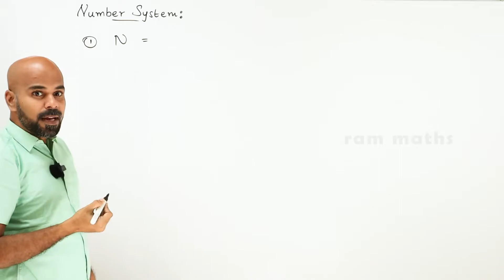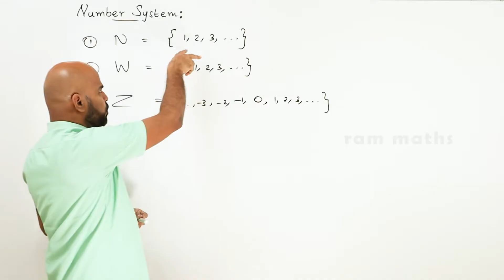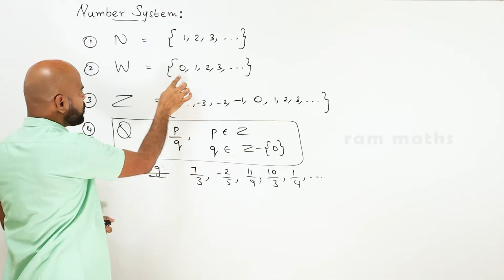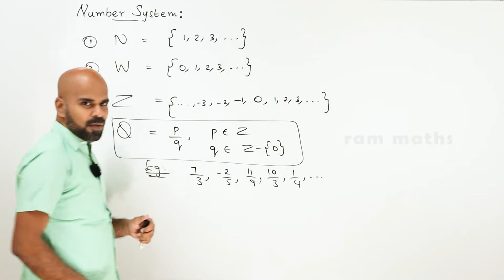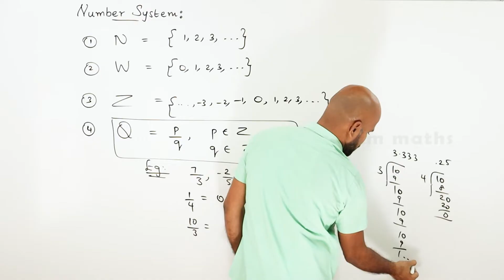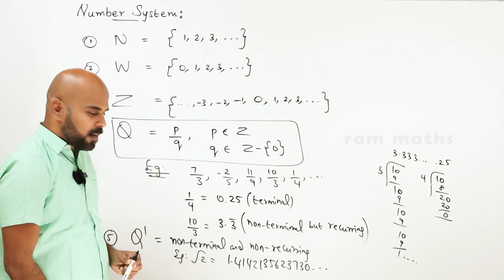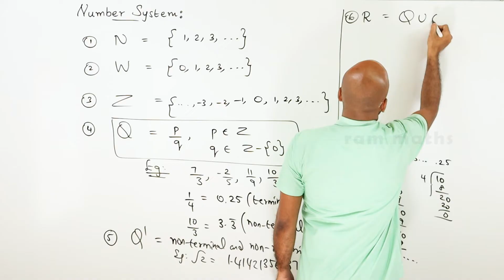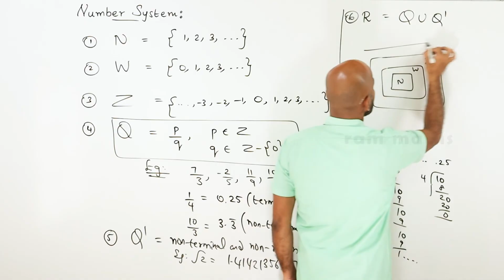Number system | ram maths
Number system | ram maths | natural numeber, whole numbers, integers, rational numbers, irrational numbers, real numbers explained in simple manner.